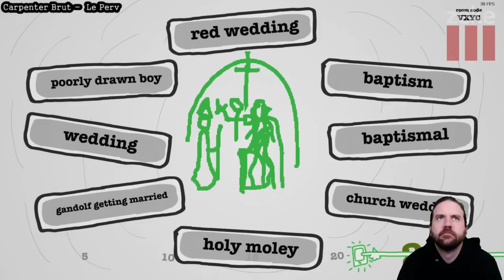Jackbox Games: Drawful. Zeke is like some sort of Idiot Savant.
"Show me i'm a genius!"